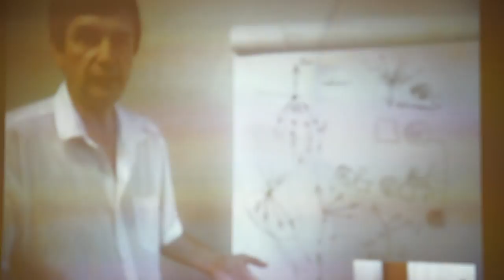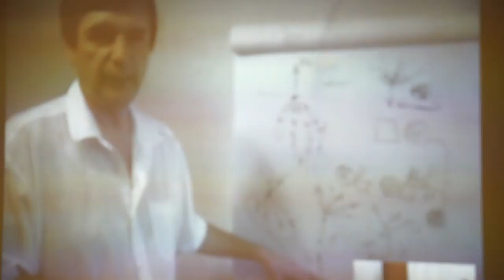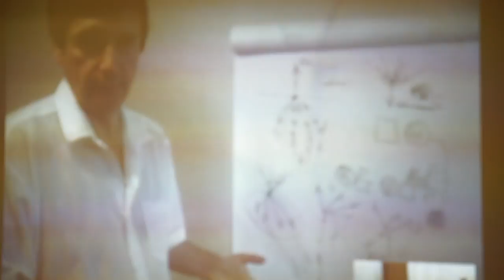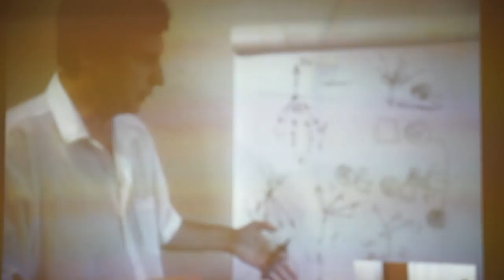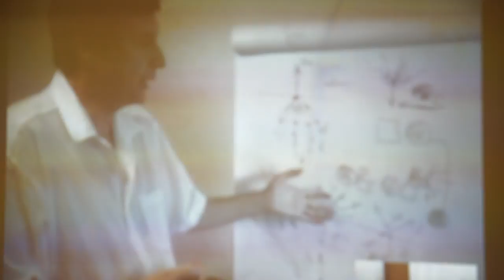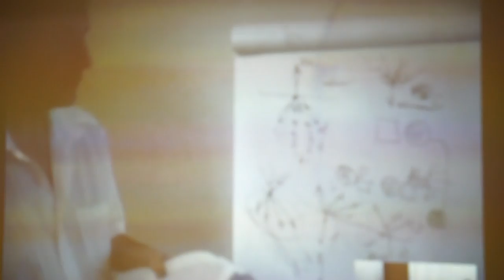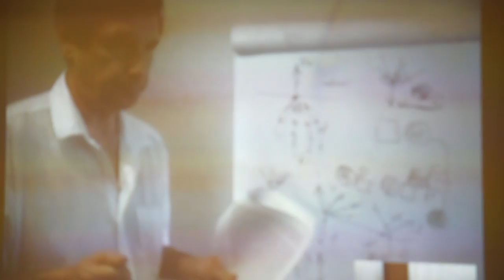00102 Мерности функций.Соционика.Букалов.Карпенко